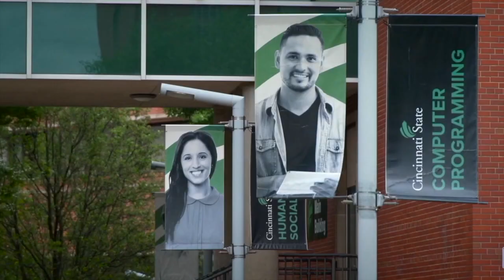Aerospace company to invest $30 million into new workforce program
GE Aerospace is putting $30 million into a workforce program aimed at training manufacturing workers and partnering with schools nationwide, including here in Cincinnati.